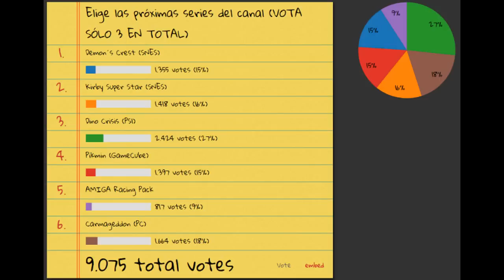VERANO 2016 - Vosotros decidís parte del contenido (A VOTAR!!)